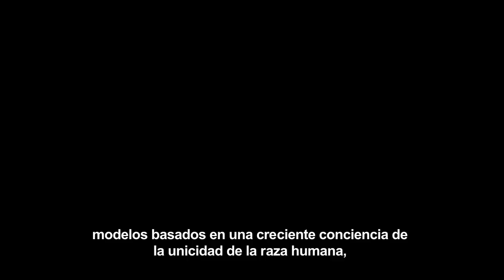Beyond the Culture of Contest: Michael Karlberg - Subtítulos en Español